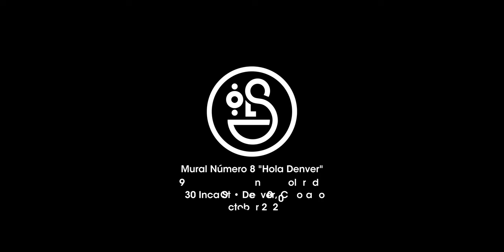Charlo Mural Número 8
Hailing from Monterrey, Mexico, designer and visual artist Charlo emigrated to the US in 2013 and moved to Denver, Colorado in 2019 where a year later he began work on his first mural. Taking inspiration from Keith Haring, Remedios Varo, and MC Escher, Charlo’s style combines symbols, letters, and abstract linear movement to create a one dimensional world full of hidden themes and messages.

His 8th and largest mural was painted in the Fall of 2020 at 930 Inca St in Denver on a massive black cinderblock canvas.  With the city skyline cresting the roof of the building in the distance, this would be Charlo’s "salute to the city.”

“I’m all about sharing joy through exploration and discovery,” explains Charlo, "so I twine words, shapes, and symbols to create a visual blanket where notes hide in plain sight. It makes me happy when people discover and appropriate the messages in the worlds I create. It is a ‘Joycycle.' I feel good twining and hiding all the collected inspiration. Then, someone feels good because they’ve discovered something new by mentally untwining and interacting with the mural, so I feel good about it and that makes me want to create again so the cycle continues.”